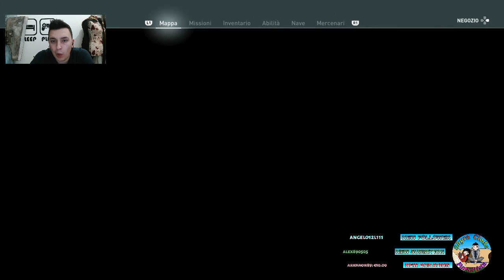Odyssey 3 Primo Assassin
Abbiamo anche un sito dove sono caricati i primi volumi di un fumetto che stiamo creando ?